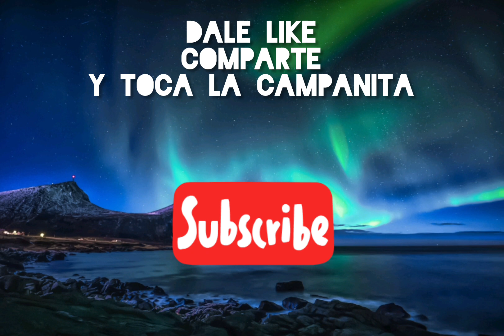DATOS Y CURIOSIDADES DEL GUACAMAYO ROJO🦜🦜🦜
El guacamayo rojo, un ave de gran plumaje

El guacamayo rojo o guacamaya bandera es una especie de ave que se distingue por su plumaje de colores vivos, ¡Conoce más de sus datos curiosos!